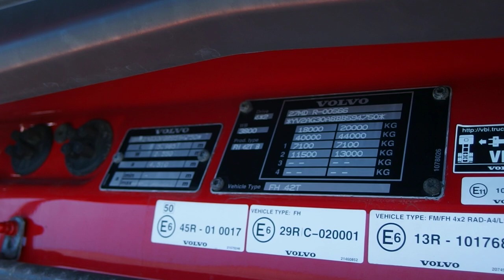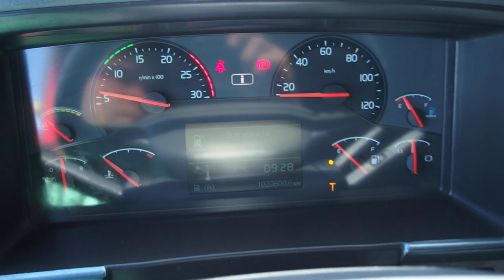VOLVO FH500 , EURO5 , Automat ...594750